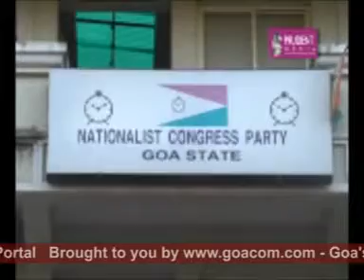Goacom News (Prudent Media) 24th January 09 seg2